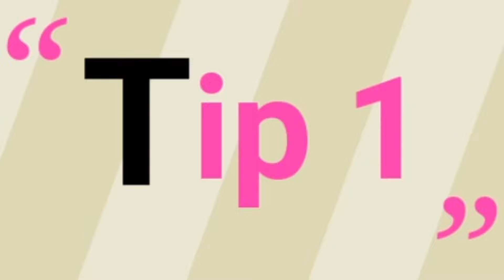Awesome cooking tips || टिप्स जो आपने पहले नहीं सुने होंगे || सारे काम हो जाएंगे आसान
your query
 cooking
cooking tips

0 :43  Tip 1
1:17   Tip 2
1:37   Tip 3
1:59   Tip 4
2:27   Tip 5
3:02   Tip 6